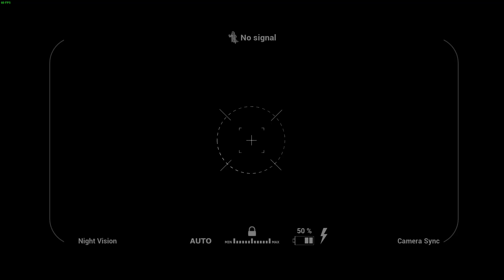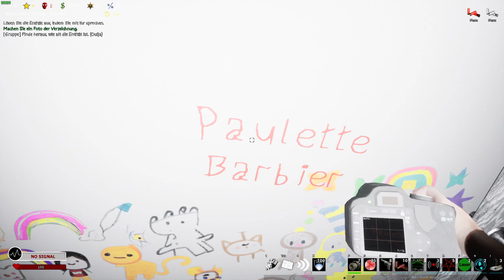This is a Ghost - Folge 033 - Der schlimmste Gegner von allen, der Revenant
In dem Spiel "This is a Ghost" ist es die Aufgabe des Spielers eine der Entitäten zu identifizieren und bestenfalls auch zu vertreiben.

Mit anderen Worten, es ist ein Ghosthunter-Spiel, welches jedoch mehr bietet als vergleichbare Konkurrenten.

Der Entwickler "Nuci" bietet dieses Spiel z.B. auf Steam an und dieses bereits seit dem 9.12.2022. Es ist also kein neues Spiel, aber eines was bislang eher wenig auf Youtube auftaucht.

Wichtig bei diesem Spiel ist es, da es sehr umfangreich ist und viele eigene Ideen aufweist, das Tutorial zu machen.

Ohne Kenntniss von dem was man machen kann und sollte ist man schnell Tod und kommt nicht weiter in dem Spiel.

Es gibt 3 verschiedene Geheimorganisationen für die man die Aufträge erledigen kann um im Ruf zu steigen.

Weitere Entitäten, Verbesserungen von Items oder sogar Maps kann man sich für die erhaltenen Belohnungen im Shop kaufen.